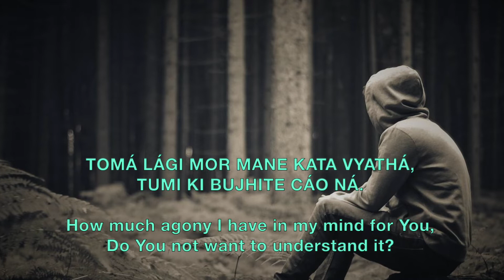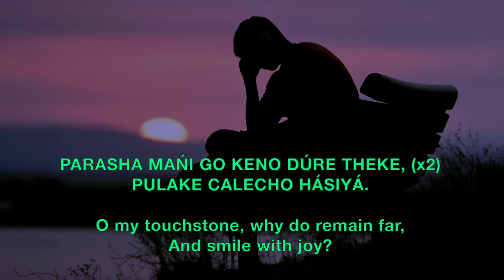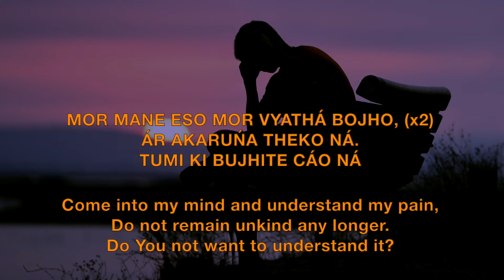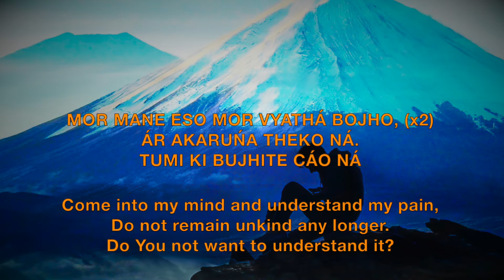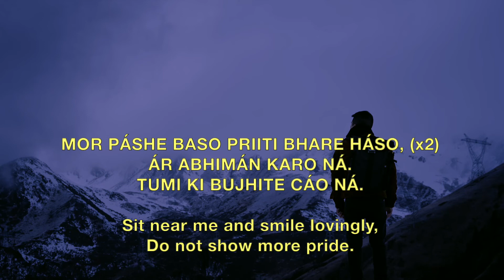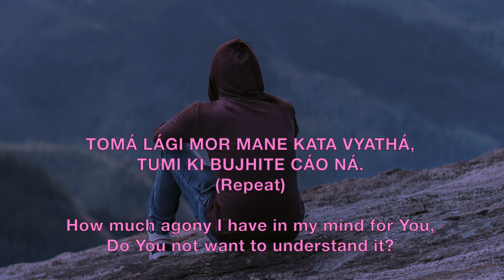Toma Lagi Mor Mane - Prabhat Sangeet song #654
Toma Lagi Mor Mane - Prabhat Sangeet song #654 is one of the 5018 songs composed and set to tunes by Prabhat Ranjan Sarkar, aka Shrii Shrii Anandamurtiji (baba), in this Prabhat Sangeet, the devotee is asking the Lord if He understands the agony in his mind.